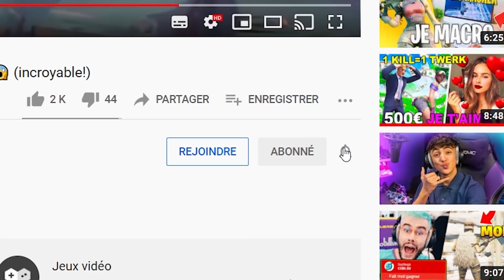J’ai Prétendu être un HACKEUR pour rejoindre un CLAN TIKTOK sur Fortnite... (ça a marché)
🧿 J’espère que cette nouvelle vidéo vous plairas 🙃

💥Mon Insta: suphugo_officiel
💥Mon Tiktok: suphugo_officiel